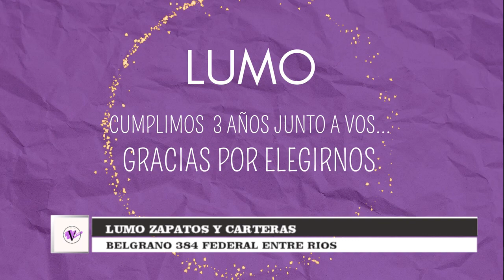LUMO - CUMPLIMOS 3 AÑOS